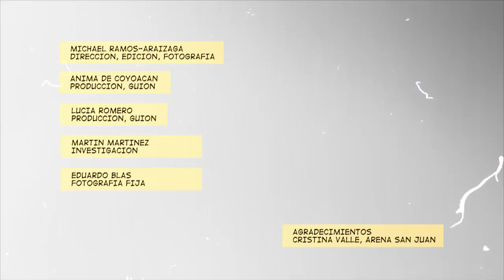01 LA CHOLA (La Lucha)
Estampa No. 01 del Album de la Lucha Libre Mexicana

María Cristina Valle Flores, nació el 25 de julio de 1960, en Tijuana, Baja California. Debutó enmascarada como “La Chola” el 30 de abril de 1987, en la arena Azteca Budokan. Sus profesores fueron el Hombre Bala, Tony Salazar y más tarde el Gran Apache,  éste último cuando militó en las filas de la AAA (Asistencia Asesoría y Administración).
Su disciplina y constancia la llevaron a pisar las más importantes arenas de Guatemala, El Salvador, Honduras, Corea y Japón. Sitios en donde representó a México y difundió con orgullo su gran rudeza.
La Chola es una verdadera apasionada de la lucha libre, por eso recuerda con gran tristeza la noche del sábado 11 de mayo del 2013, en la que perdió la incógnita ante Esther Moreno, en el “Todo X el Todo”. Se trató de un “Torneo de la Muerte”, en donde también estuvieron presentes Lady apache, Chik Tormenta, Rossy Moreno, Diosa Maya, Violeta y Cristal.